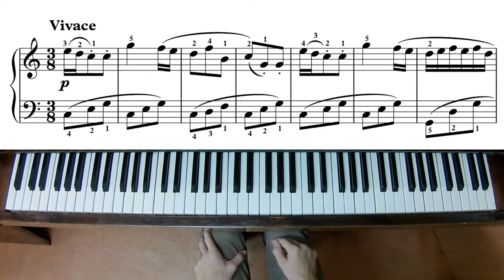Clementi - Sonatina Op. 36, No. 1 - Third Movement - 6850pts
Clementi - Sonatina Op. 36, No. 1 - Third Movement
Composer - Muzio Clementi, performed by Serafim Ivanov